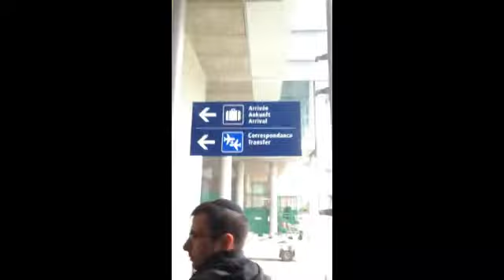My Crazy trip...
my 24h trip ! check this out !